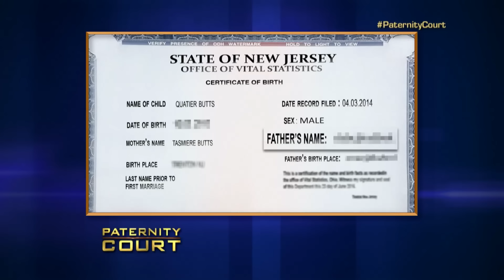He Fears That He's Not The Father (Double Episode) | Paternity Court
1. Mitchell v. Dalton - A Columbus, OH man comes to court terrified that he may not be the father of the two children he has been raising.  He comes to court demanding answers from his much younger wife
2. Butts v. Richardson - A Pennsylvania man says $2 and a cigarette earned him a week of sex with his ex-lover, who is now in court to end doubts regarding the paternity of her three-year-old son.